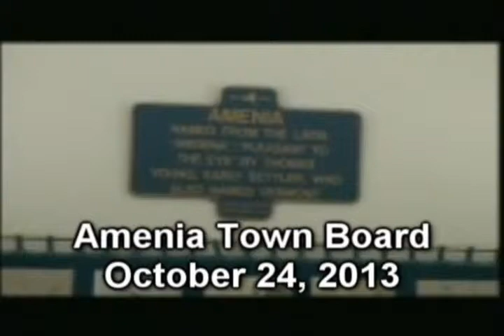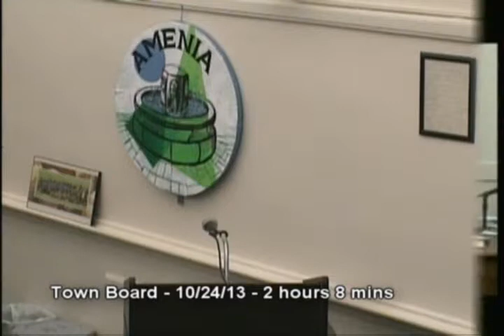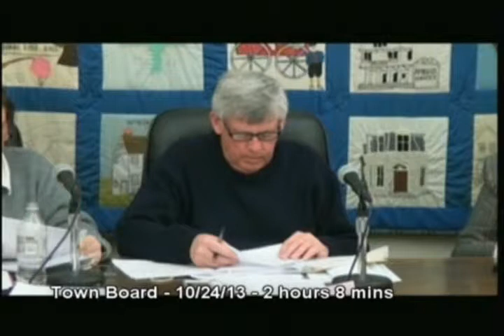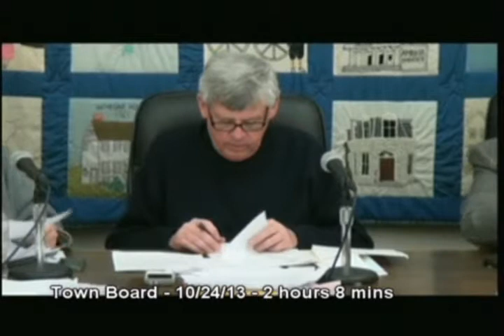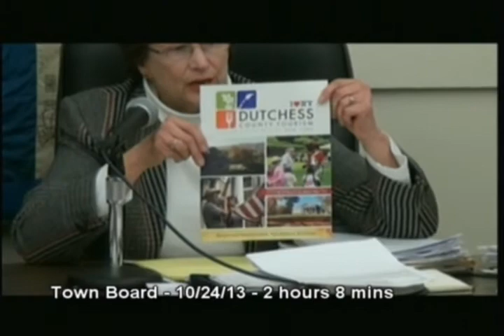Amenia Town Board - October 24, 2013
Monthly meeting of the Amenia Town Board ... October 24, 2013